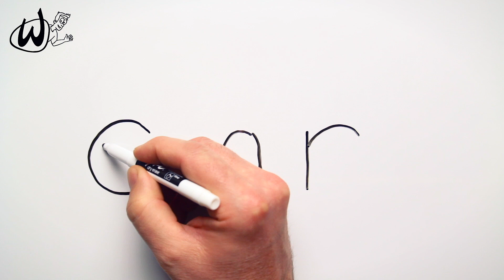How to Draw a Cool Car - Drawing Doodle Words to Cartoon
Wienot Draw! See how to turn the word "car" into a drawing of a car with Whiteboard Jim from Wienot Films Very easy step-by-step video for kids and beginners to learn how to draw. Learn how to transform words into a fun cartoon drawing.

Wienot Films is an Austin-based production company with a passion for storytelling. Our whiteboard and computer animated explainers videos turn complex ideas into concise, easy-to-understand stories that help change hearts and minds and spur action. In short, our videos deliver simplicity, clarity, and fun. You might also hear our explainer videos referred to as explanatory videos, doodle videos, pitch videos, scribe videos, sketch videos, startup videos, landing page videos, home page videos, character animations, etc. Whatever you call them, they're simple, fun, and tell your story. Some ask, "why?" We say, "Wienot!"